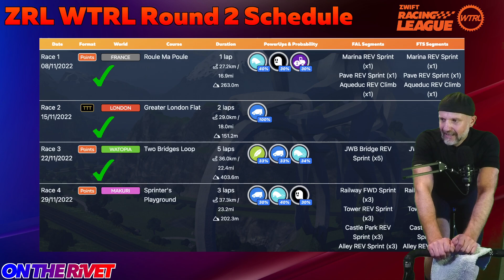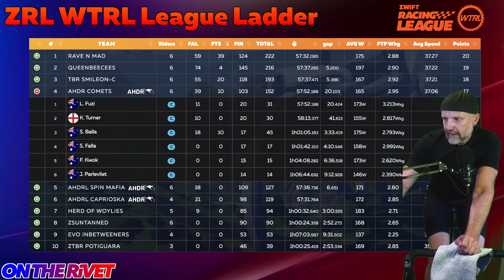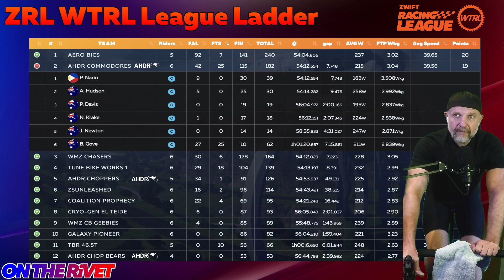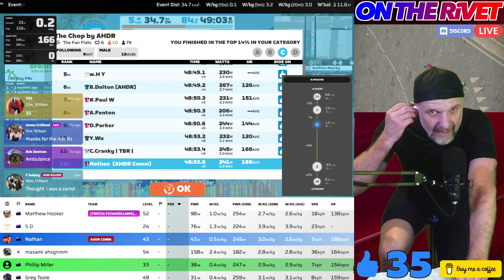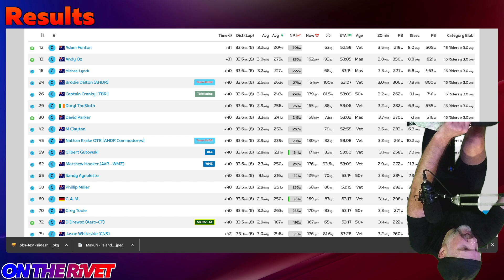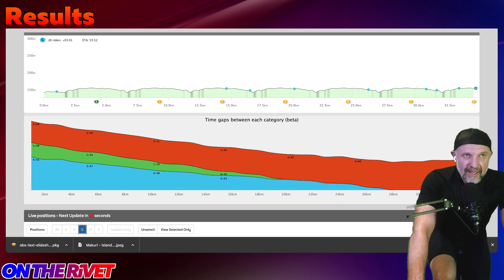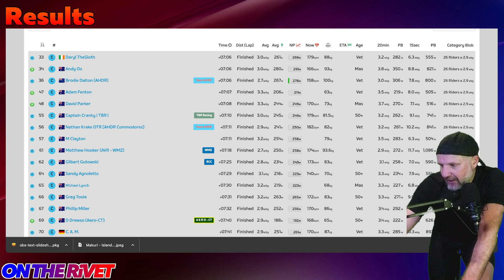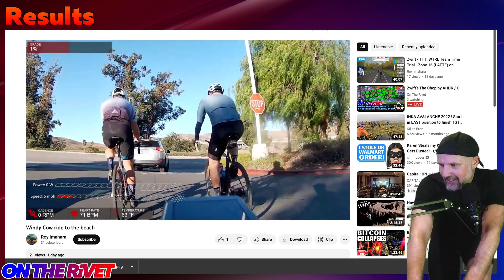Zwift's The Chop by AHDR / The Fan Flats / C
Update: Held on for the whole race, especially the last two laps after B caught us. Just missed out on 3rd place in Zwiftpower, beaten over the line by Captain Cranky!

00:00 Stream start
06:40 Route/Map Overview
07:10 ZRL Race Schedule, Ladders and Overview
09:15 The Pens
11:45 Race Start - Leadin
18:15 Start Lap 1
25:30 Start Lap 2
32:45 Start Lap 3
39:53 Start Lap 4
47:10 Start Lap 5
53:45 Start Lap 6
58:40 Last 1.5km
1:00:10 From the hairpin to the finish (last 300m)
1:03:53 ZwiftPower Results
1:08:12 Roy Imahara's Weekend Ride

Looks like we had some streaming audio issues in the live feed towards the end of the race. sadstreamingsounds.. however the backup recording sounds perfect. You can check out the live stream here along with the live comments

It has been nearly a month since I last raced in The Chop.. can C grade win? can I hold on?
The Chop will chop up The Fan Flats in Richmond 6 times tonight. Get ready!!

AHDR's The Chop is a flat fast time-based handicap race. Do you always get blown out the back on the start of a multi grade race trying to hang onto the guy going with A grade pushing 5w/kg? Join The Chop.

Released in groups, there are time splits from D to A with the intention of all coming together at the end for the big finish. Each grade wears a different AHDR/Zwift kit making each grade easily identifiable on who's wheel you want to catch if they go past.

Do you think you have what it takes? Anyone Can Sign Up - Zwift Event

Want to do more than chat?
(Push To Talk is enabled)

Do you get enjoyment or help from watching my videos?

Welcome to my new OTR Facebook page. Come and join to follow events and meetups.